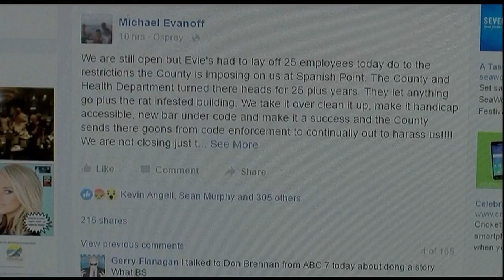Tiki troubles in Osprey?